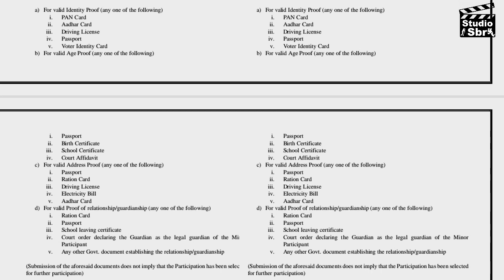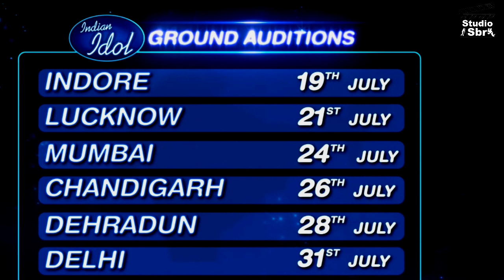Indian Idol Season - 13 Audition Start | Sony TV | Singing Audition by Studio Sbr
Online Acting ଶିଖିବାକୁ ବା ଘରେ ରହି ଅଭିନୟ ଶିଖିବାକୁ, ତଳେ ଦିଆଯାଇଥିବା link ରେ କ୍ଲିକ୍ କରି ଫର୍ମ ଫିଲପ୍ କରନ୍ତୁ।

(Studio Sbr)  Re Aei Equipments Use Heiki Shoot Hue---

Mobile-OnePlus Nord CE 2 5G
Camera-Canon EOS 200D II
Camera lens-50 mm F1.8 Prime Lens (Black)
Camera Tripod- for DSLR & Video Cameras
Tripod For Mobile-
Vlog Gorilla Pod with Remote Control
My Mic For Audio-
Light For Studio-
Croma Screen-
Black Screen-

indian idol audition
indian idol audition 2022
indian idol 2022 audition date

🎭🎭 Our Topic -- Audition updates, acting ,danceing,singing, add-shoot, serial shooting ,movie shoot, guest lectures,movie & trailer Review, short films,songs, story telling, all backcamera works, sport boy, lightman, makeup man etc,,, all ollywood or related topic covered here. We always with new comers.Now in this digital India , you can use technology to access odia industry.

Join Our Telegram Group For Audition And Information

We Upload Weekly 4 Videos Compulsory

Aim- Natak Promotion
Operation Ollywood
Update Ollywood